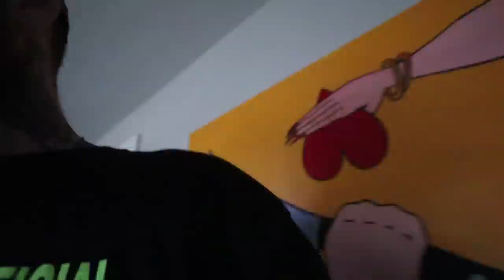Checks Over Stripes?!?! + ÉTUDES ULTRABOOST! + StockXtras + Dirty Ern and The Wheel of Destiny